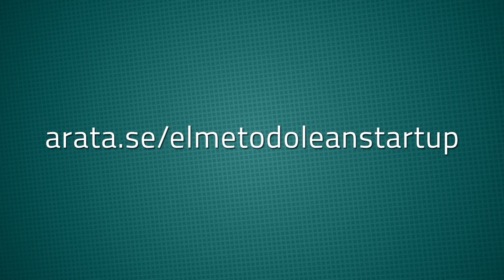Ver más allá | Productividad Arata 38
Productividad Arata! Como puedes incrementar la productividad de los esfuerzos que inviertes en tus proyectos? Imagina que necesitas cerrar más tratos. O que quieres es darle el mejor uso a tus habilidades profesionales para revolver cierto problema en tu trabajo. Cómo logras una mejor tasa de conversión de ventas o cómo puedes hacer de tu trabajo algomás atractivo?